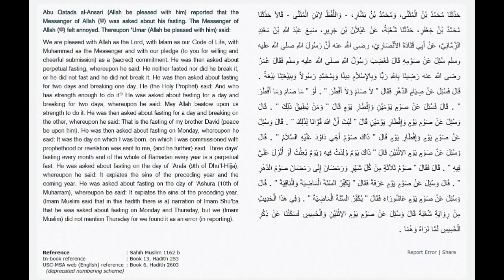Qurbanir Masala and Sharayet in Rohingya language part 2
Qurbani masala and shorayetshorayet in Rohingya language part 2:

Qurban or Korban (Sacrifice)

In a hadith narrated by at-Tirmidzi, Ibnu Majah and Hakim, the Prophet s.a.w said:
“There is no act by the sons of Adam on Eidul Adha that is more pleasing to Allah then by the outpouring of blood ( the slaughter of the sacrificial animal). Verily the sacrificial animal will come on the day of judgement with its horn, hooves and skin and Allah will grant the blessings of the Qurban even before the blood of the animal reaches the ground. Therefore, make good your Qurban.”
 What is Qurban?
Qurban is an Arabic word which may be translated as sacrifice. As a religous practice it was started by Prophet Abraham by the commandment of Allah (God). Qurban can also be spelled as Korban.
 In Islam, the practice of Qurban is celebrated in commemoration of Prophet Abraham's renowned act of obedience to the commandment of God to sacrifice his own son but which was later replaced by a ram.

Qurban is performed during the Haj season in the first three days of the Eidul Adha (Festival of Sacrifice) and the animals allowed for Qurban are goat, sheep, cow, buffalo or camel.
 The meat from the Qurban are distributed among 3 categories of people:
• 1/3 for the poor and needy.
• 1/3 for family members and friends.
• 1/3 for the person doing the Qurban - and this portion can be given to non-Muslims.

God says in the Holy Quran:

"Lo! We have given thee Abundance. So pray unto thy Lord, and sacrifice."

"Say: Lo! my worship and my sacrifice and my living and my dying are for Allah, Lord of the Worlds."
(Quran 6:162)

How It All Began - The Story of Prophet Abraham's Qurban

Prophet Abraham was staying in Palestine and he was elated because his wife Sarah conceived a child and Isaac was born. One day, Prophet Abraham received a dream-vision in which he was commanded by God to sacrifice his first-born, Ishmael.

This was a great test on Prophet Abraham. Which father would be willing to sacrifice his own son, the most precious possession, his own flesh and blood. What's more when he became a father as a result of earnest prayers when he was already past 80 years old. Prophet Abraham was extremely saddened to carry out this command, but, being a true believer of God, he had to obey Him and execute His Behest.

So, he travelled to Mecca to see Ishmael who was by then a handsome, strong and intelligent youth. Prophet Abraham related the dream-vision to his son who, by himself being a firm believer of God, accepted his fate and was obediently prepared to observe the Divine Command.

God says: "And when (his son) was old enough to walk with him, (Abraham) said: O my dear son, I have seen in a dream that I must sacrifice thee. So look, what thinkest thou? He said: O my father! Do that which thou art commanded. Allah willing, thou shalt find me of the steadfast."
(Quran 37:102)

So, both father and son went towards the site of the sacrifice, as seen in Prophet Abraham's vision, the barren place now overlooking the third jamrah, Jamrah Aqabah. On the way, satan appeared as a man three times to them. The first manifestation took place where Jamrah Ula now stands. As they walked further, satan again appeared at the site of Jamrah Wustha. Satan's third manifestation took place at the spot now occupied by Jamrah Aqabah.

At each of the manifestations, satan instigated Ishmael to disobey his father and flee for his life, but each time Ishmael stoned satan for trying to deceive him. How courageous Ishmael was as he offered himself as a sacrifice. No fear could prevent this faithful youth from the obedience of God's Command. Of course, his father too, was unique in his faith and devotion to the One God. Prophet Abraham too was approached by satan and he too pelted satan with stones.

At the site of the sacrifice, Ishmael put his head down on a rock in preparation for the sacrifice, and Prophet Abraham, with a heavy heart, placed the knife to his son's throat about to execute the sacrifice. Suddenly a ram appeared and a voice, that of Archangel Gabriel, was heard. Conveying the Message of God, the Archangel said that God had received the sacrifice without requiring the death of Ishmael. The ram was to be offered in his stead, and Prophet Abraham sacrificed it.

God says in the Quran, thus:

"We called unto him: O Abraham! Thou hast already fulfilled the vision. Lo! thus do We reward the good. Lo! that verily was a clear test. Then We ransomed him with a tremendous sacrifice. And We left for him among the later folk (the salutation): Peace be unto Abraham! Thus do We reward the good. Lo! he is one of Our believing slaves."

Source: The Haj, The Annual Pilrimage of Islam.